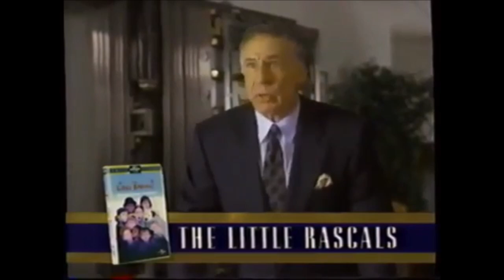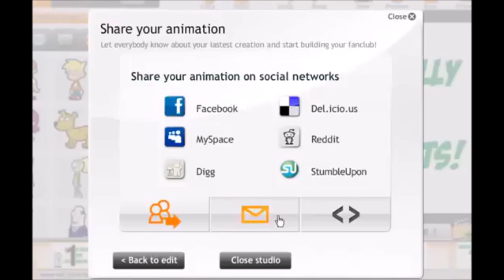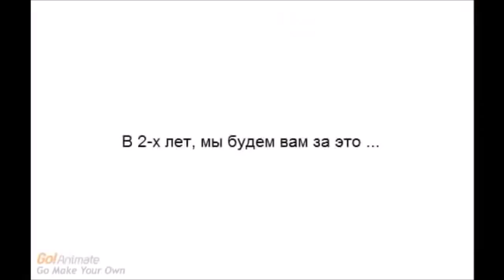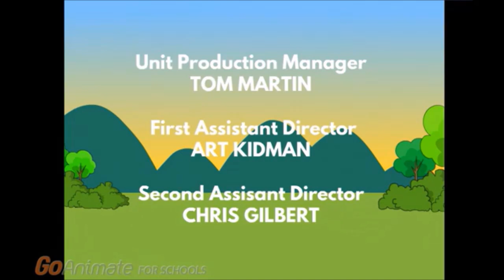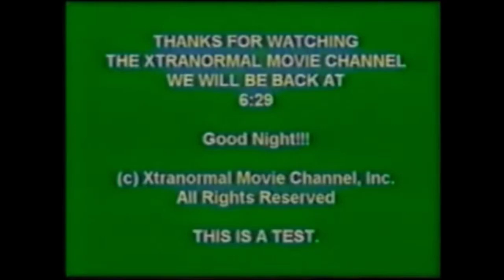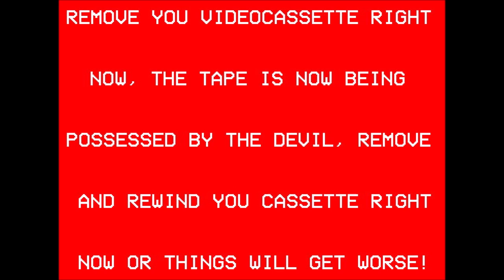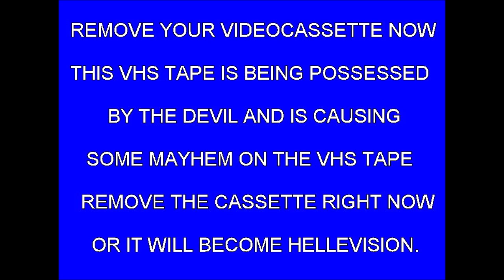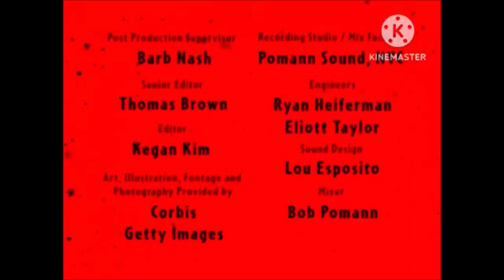VHS From Hell Part 3